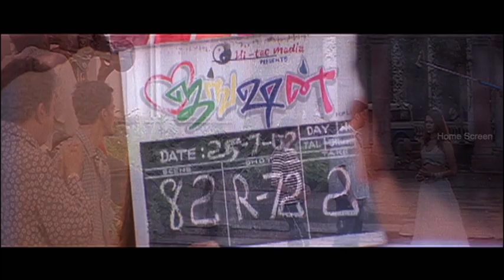Jjunction Tamil Movie Scene | Kanishka sacrifices her love for Abhinay | Venniradai Moorthy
Junction  - Tamil Movie

Star Cast: Abhinay, Kanishka, Amana, Pandu, Venniradai Moorthy and Madhan Bob
Direction:  K.S.Ramanathan

Junction is a  Comedy Movie. Abhinay is a college student who used to spend his time by having fun with friends. He falls in love with Amana at first sight. He is a big fan of Kanishka who is an actress. Amana helps Abhinay to meet Kanishka. Kanishka falls in love with Abhinay. Amana plans to sacrifice her love for Kanishka.